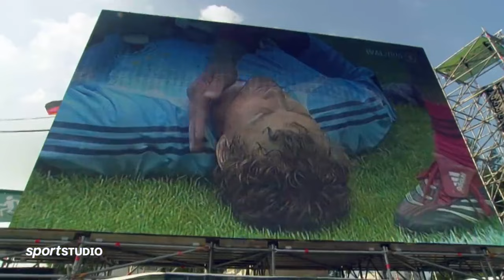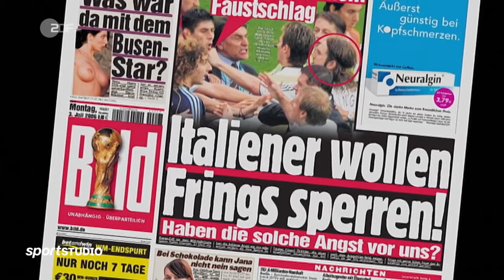Deutschland - Weltmeister der Herzen - Die Fußball-WM 2006